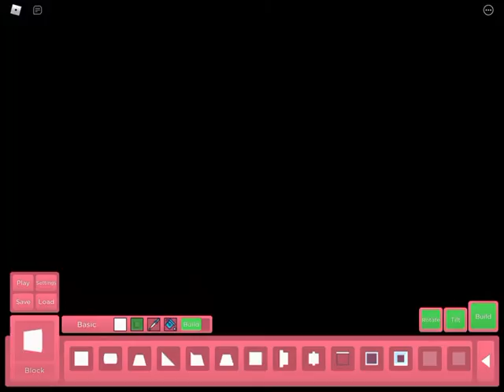My Piggy Maps 1-4